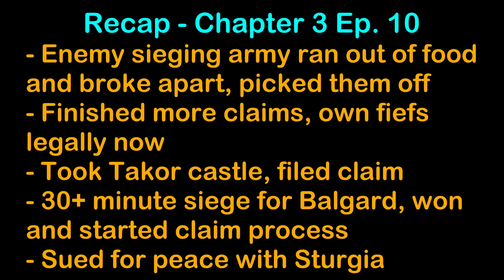Time To Consolidate - Harald Hardrada, Return Of The King - Ch3 Ep11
Objectives for Chapter 3:
- Recruit an army, take fiefs and establish a kingdom.
- Take only Sturgian lands, must start in the east and work westward.
- Capture and execute the usurper king Cnut.
- Prepare to invade Harold Godwinson's Battanian Kingdom

Open Source Saddlery: RBM Patch (See Above Link)